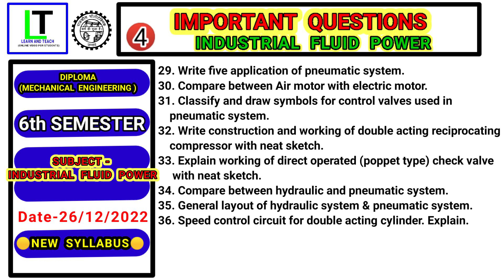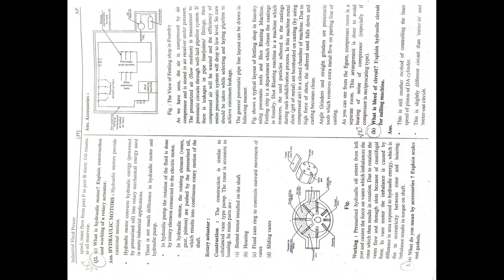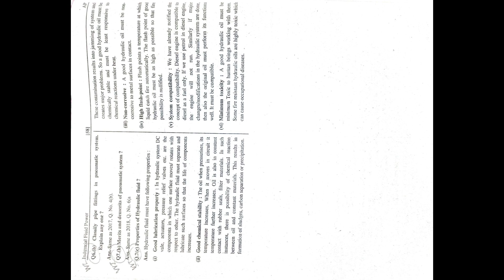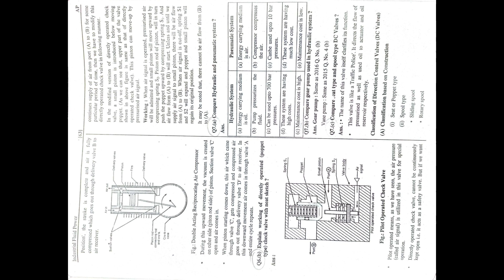Industrial Fluid Power || Important Questions with Answers|| 6th Semester || Diploma (Mech. Engg.)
Branch - 6th Semester (Mech. Engg)

Subject- Industrial Fluid Power

(2) Notes Available(INDUSTRIAL ENGINEERING AND MANAGEMENT)

(3) Numerical Important Questions (DESIGN OF MACHINE ELEMENTS)

(4) Notes Available (Design of Machine Elements)

Teligram Channel
Hello Student's mera LEARN AND TEACH  Telegram Channel me aapka swagat hai..

Note- Telegram Channel open with telegram
 app plz

PART-02(ELECTRICAL ENGINEERING)
Important questions with answers
Chapter-4 & 5

PART-01 (THERMAL ENGINEERING)
Important questions
Chapter-01 to Chapter-03

PART-01 (THEORY OF MACHINE)
Important questions
Chapter-01 to Chapter-04

Industrial Fluid Power || Important Diploma Mechanical Engineering

 app plz

PART-01 (THERMAL ENGINEERING)
Important questions
Chapter-01 to Chapter-03

Important questions
Chapter-01 to Chapter-04

Industrial Fluid Power || Important Questions with Answers|| 6th Semester || Diploma (Mech. Engg.) New Syllabus|| 6th Semester || Diploma (Mech. Engg.)